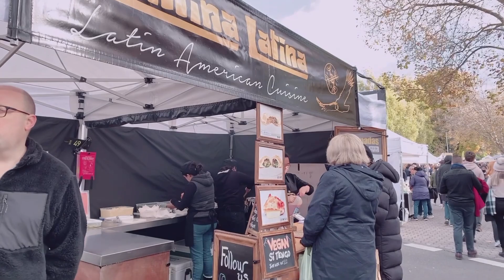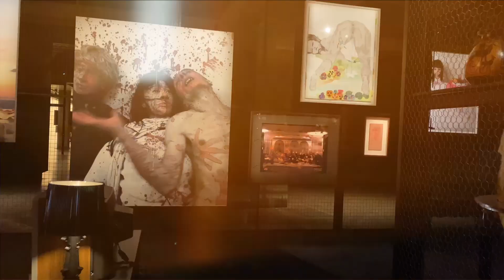Du lịch Tasmania - phần cuối - Chợ Salamanca, bảo tàng Mona, ăn bánh empanadas Chile | Thanh Ngoc AU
Đây là video phần cuối rồi mọi người ơi. Tasmania rất đẹp và thơ mộng nha! chỉ có điều hơi vắng vẻ thôi.
Thanh nghĩ đây cũng là 1 nơi đáng để mình đi du lịch á!!

🛫 Thắc mắc về du học:
🛫 Order Hàng úc xách tay:

© Bản quyền thuộc về Thanh Ngoc Au
© Copyright by Thanh Ngoc Au   ☞ Do not Reup